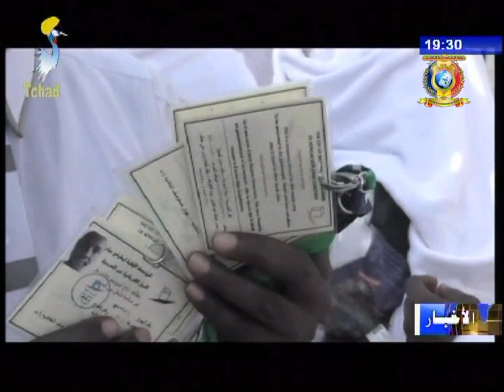نشرة تلفزيون تشاد يوم 30 أغسطس 2017 - حج 2017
العنوان
1) وصول الحجاج التشاديين إلى مشعر منى.